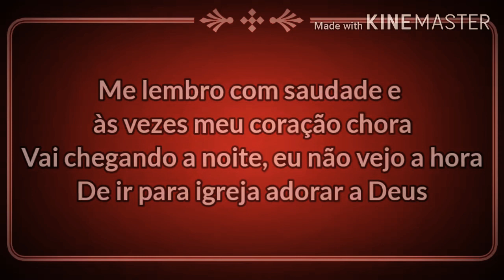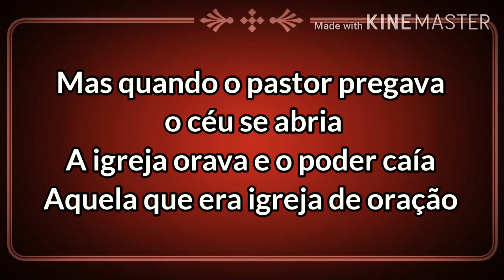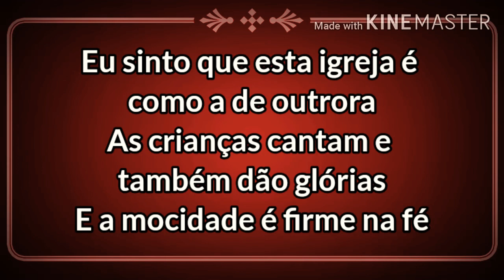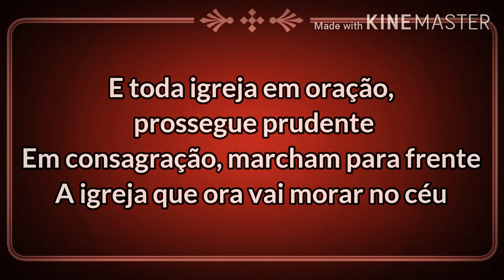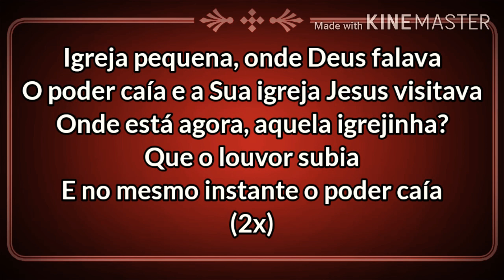Igreja Pequena - Cassiane (Legendado)